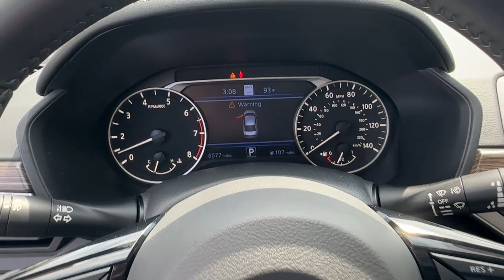2021 Nissan Altima 2.5 SL Silver Spring, Laurel, Rockville, Clarksville, College Park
2021 Nissan Altima 2.5 SL 1N4BL4EWXMN353509 Video

This 2021 Nissan Altima 2.5 SL is full of phenomenal features such as: